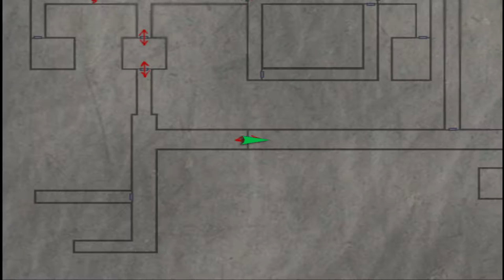Silent Hill 3 Capitulo 4 - Como usar el secador de la alcantarilla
ella toma el metro hacia el alcantarillado y lucha para abrirse camino a través de los corredores, hasta que llega a un sitio de construcción, que utiliza para llegar a otro edificio, el Centro Hilltop, el cual es contiguo al sitio de construcción a través de una ventana abierta.

Es dentro del Centro Hilltop que, al inspeccionar una bañera, Heather entra una vez más en el mundo de pesadilla. Ella se encuentra con un hombre llamado Vincent Smith,